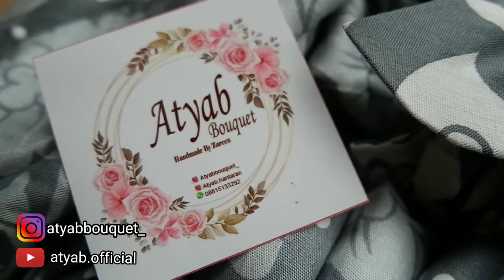DIY GIFT BOX MUKENA, DIY HAMPERS BOX, GIFT BOX AESTHETIC, DIY GIFT BOX, GIFT BOX CANTIK, DIY BOX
DIY GIFT BOX MUKENA, DIY HAMPERS BOX, GIFT BOX AESTHETIC, DIY GIFT BOX, GIFT BOX CANTIK, DIY BOX, DIY GIFT

ATAU CEK INSTAGRAM @ATYABBOUQUET_

SEMUDAH INI MEMBUAT HAMPERS KADO MUKENA SILK
HAMPERS MUKENA
12 CARA MENATA BOX HAMPERS MUKENA MUDAH UNTUK GIVE SURPRISE KELUARGA DAN SAHABAT TERSAYANG
TUTORIAL MEMBUAT HAMPERS MUKENA
HAMPERS MUKENA SAJADAH
HAMPERS MUKENA CANTIK
CARA PACKING HAMPERS MUKENA
DIY HAMPERS HIJAB UNTUK HADIAH ATAU PACKING PRODUK JUALAN
DIY MEMBUAT HAMPERS EID MUBARAK
HANTARAN LEBARAN
DIY
HAMPERS LEBARAN
HAMPERS PERNIKAHAN
HAMPERS LOW BUDGET
HAMPERS LEBARAN MURAH
HAMPERS UNIK
HAMPERS MURAH
HAMPERS AQIQAH
MAKE A HAMPERS
A GIFT HAMPERS
HAMPERS BESEK
HAMPERS BABY
HAMPERS CAKE
HAMPERS DIY
HAMPERS EID MUBARAK
HAMPERS GIFT
HAMPERS HARI RAYA
HAMPERS IDUL FITRI
HAMPERS IDUL ADHA
HAMPERS JILBAB
HAMPERS ETNIK
DIY HAMPERS AESTHETIC
DIY GRADUATION GIFT
HAMPERS KEKINIAN
KADO WISUDA
HADIAH AESTHETIC
UNDER 100K
INDONESIA
SESERAHAN MUKENA
MUKENA PUTIH
HANTARAN MUKENA DAN SAJADAH
MODEL MUKENA TERBARU 2022
DIY GIFT BOX
GIFT